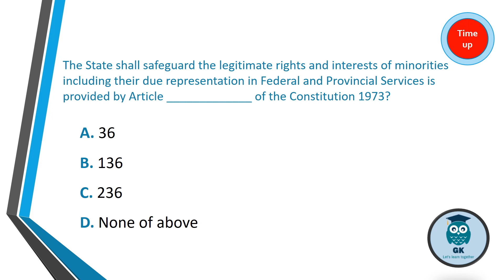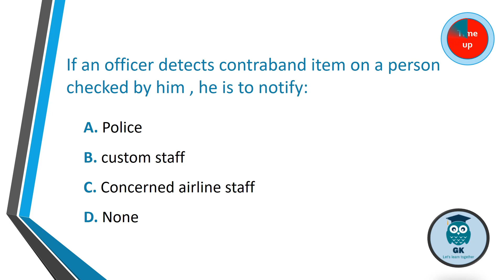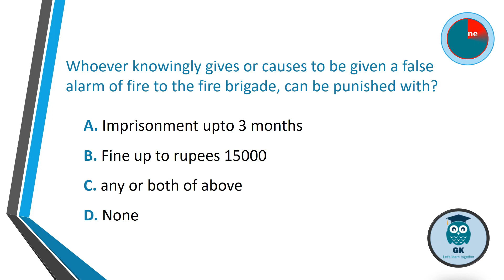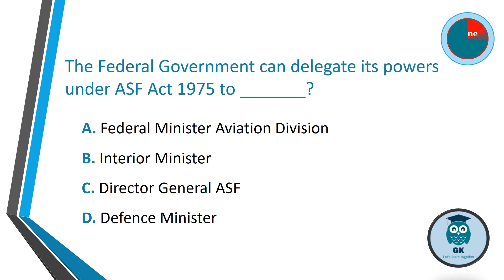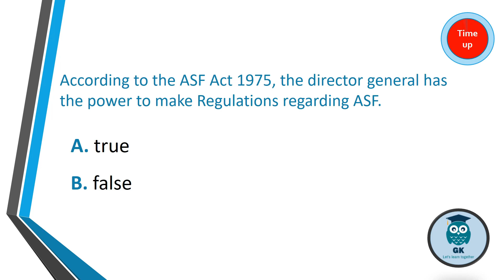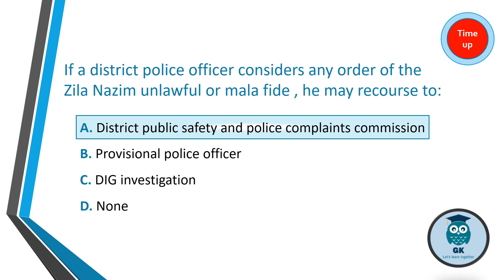Most Important Security Measures to Maintain Law & Order For ASF Test MCQs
In this video, we delve into the essential security measures crucial for maintaining law and order, a key component of the ASF test. Our expertly crafted MCQs and exam tips are designed to prepare you comprehensively for the 2023 ASF exam. Enhance your understanding of security protocols and increase your chances of success. Watch now and ace your ASF test!

ASF test
ASF exam preparation
Law and order
Security measures
MCQs
Exam tips
ASF 2023
Airport Security Force
Exam strategies
Test preparation

ETEA CTD Field Operator or KPK Police Past Paper 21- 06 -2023 MCQs | Exams Preparation 2023